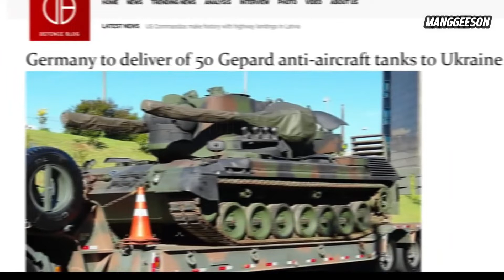ในที่สุด!! ยูเครนใช้รถถังต่อต้านอากาศยานของเยอรมัน Gepard ทำลายเฮลิคอปเตอร์ของรัสเซีย